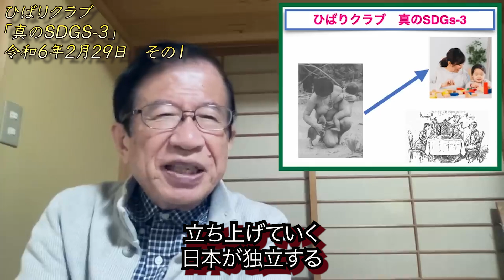家庭では〇〇と〇〇の関係以外は重要ではなかった！？